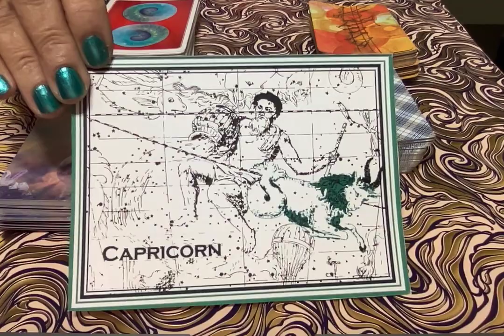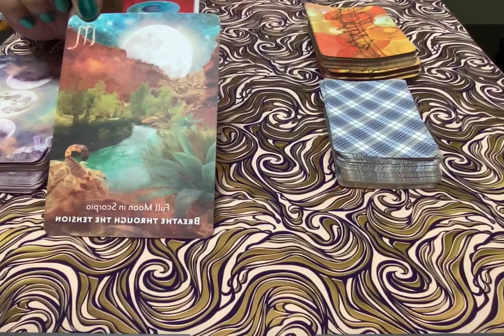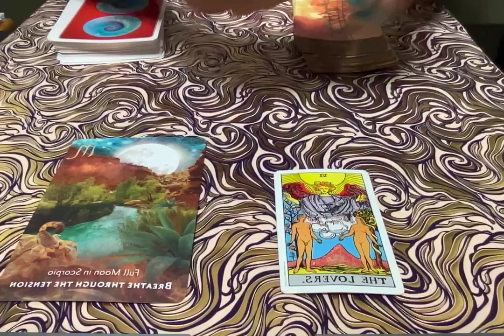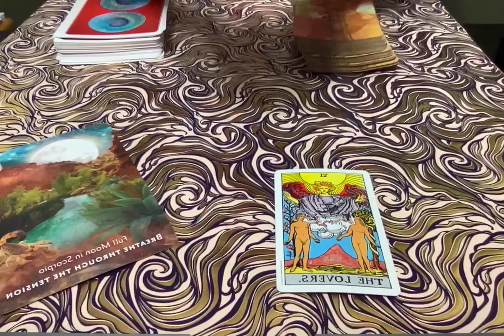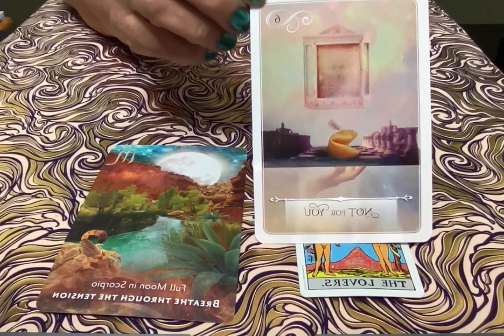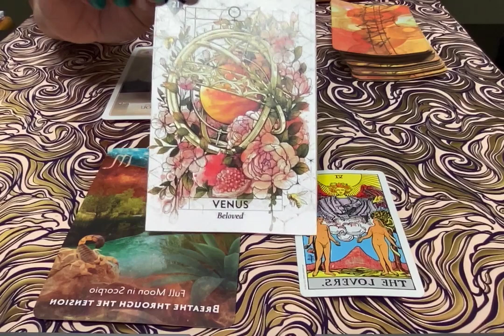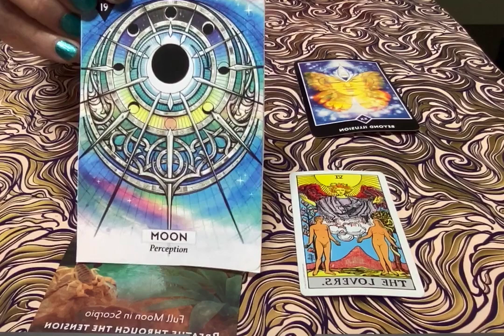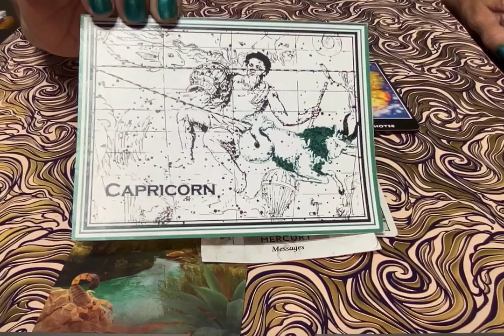April Monthly Astro Tarot Reading for the sign of Capricorn.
Kim Allen gives insights into the planetary happens for the month of April. The Mercury RX can be a deal changer. Kim Allen.com